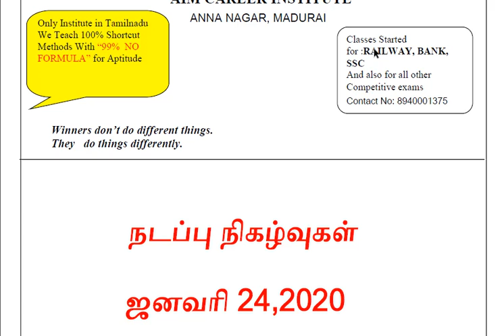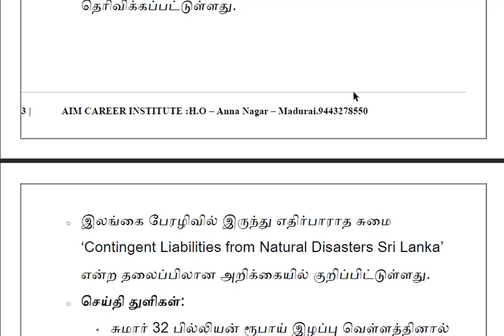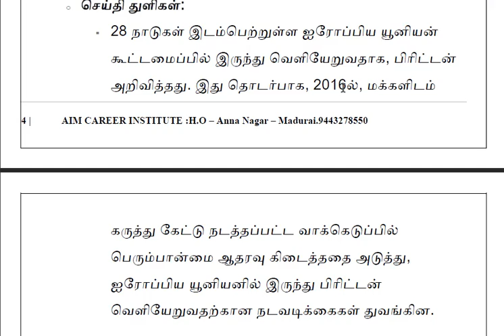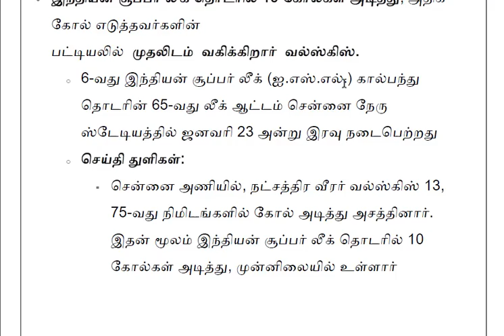நடப்பு நிகழ்வுகள் ஜனவரி 24,2020